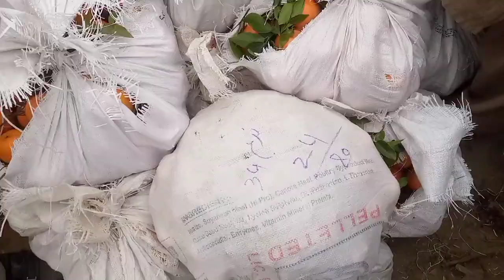honorable Mr ch Umar Shani kamboh is engaged in kinnow auction [ known as SoFi ar Rehman & sons ]